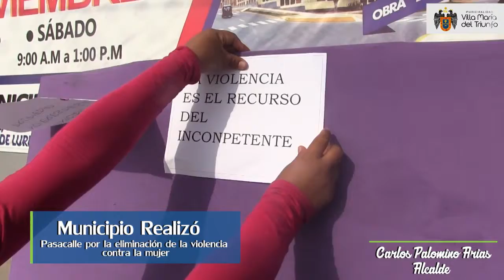PASACALLE ¡NO MÁS LÁGRIMAS! 2016 VMT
➡ En las vísperas del Día Internacional de la Eliminación de la Violencia contra la Mujer, la Municipalidad de Villa María del Triunfo, a través del Área de la Mujer, realizó un pasacalle por las principales calles del distrito; bajo el lema ¡No más lágrimas!, campaña que busca erradicar la violencia de géneros en nuestro distrito.